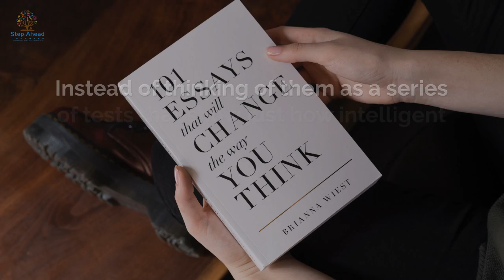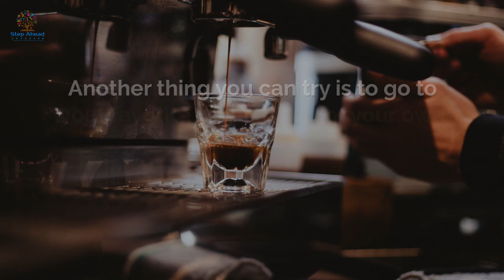How to Make Studying Less Boring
Some of us are not a fan of studying. You would be lying if you say studying is always fun.

Here's a video to teach you how make studying less boring.

Learn How to Become a Successful Student In No Time! Proven Study Strategies to Help You Get Top Marks!

At Step Ahead Coaching, learning is FUN!!!